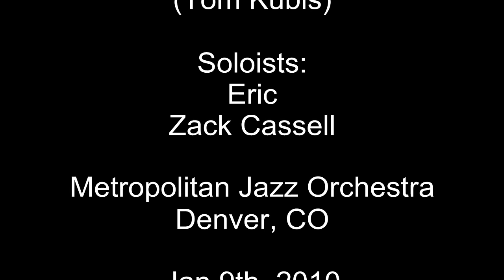MJO-Denver - Crazy, But... (Eric Marienthal) (1-9-10)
The Metropolitan Jazz Orchestra's Guest Artist Program featuring the great Eric Marienthal on Jan 9th, 2010 at Cherry Creek HS in Metro Denver.

The MJO is a Colorado 501c3 non-profit with one of it's missions to support jazz music in our schools.  See MetropolitanJazzOrchestra.org for details.

This is an original composition from Tom Kubis, featuring a sax duel between Eric and MJO's Zack Cassell.